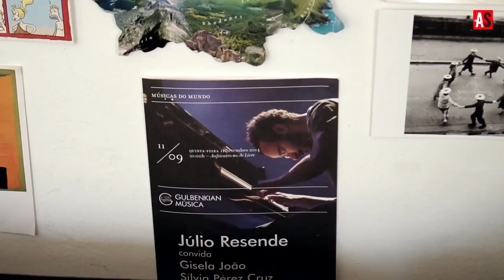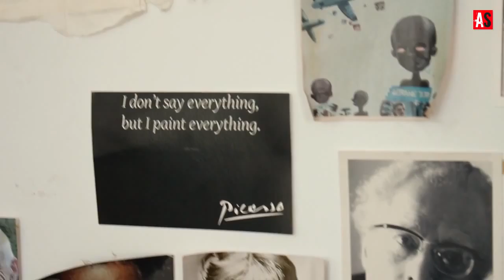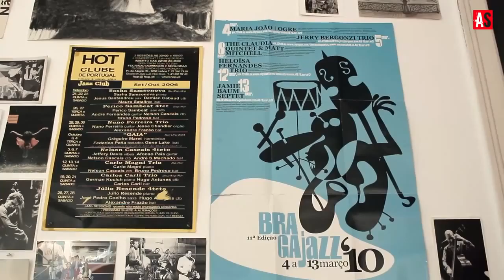Júlio Resende @ Quinto Andar | Arte Sonora (Full Showcase)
Como era complicado trazer um piano à nossa redacção, ao 5º Andar, fomos nós ao espaço de trabalho de Júlio Resende, que nos presenteou com um improviso exclusivo que viaja através de algumas das linhas melódicas do álbum “Fado & Further”.

No “estúdio” de Júlio Resende, sobre o piano vê-se partituras de Bach e pensamos neste novo trabalho como um álbum que, partindo do estudo académico musical, das âncoras criadas pelos compositores clássicos e a liberdade doada pelo jazz, retrata uma busca da expressão de sentimento puro, de rendição e entrega à grande linguagem musical portuguesa e à sua potência emocional.

Recomendamos o uso de headphones ou de um sistema de colunas, com o mínimo de decência, para uma melhor experiência auditiva. Áudio por Miguel Ferrador.